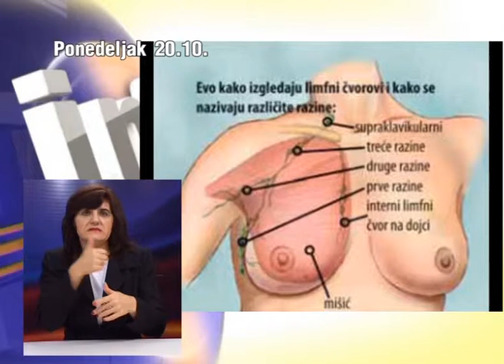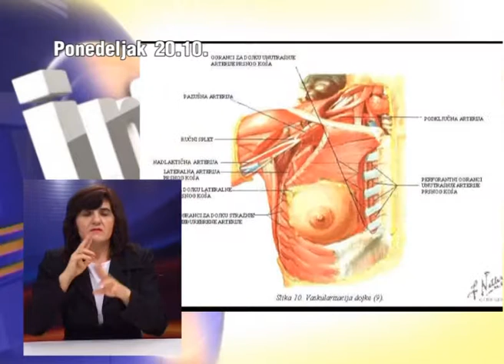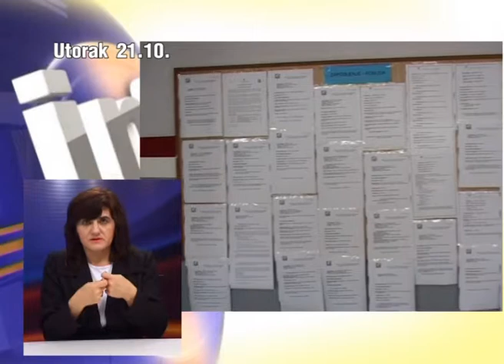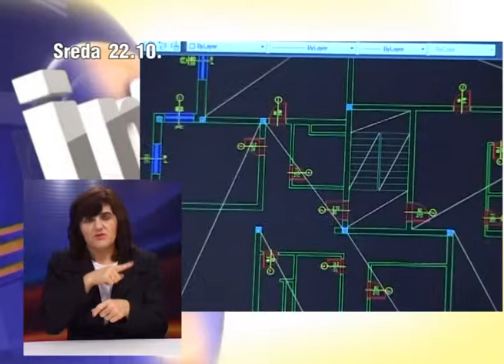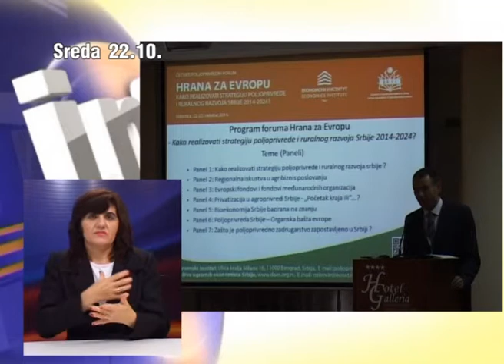Nedeljni pregled 26.10.2014.